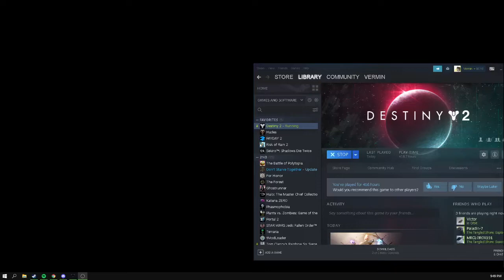100% legit easy melt raid boss destiny 2 any% speedrun 1500 free silver REAL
we beat the error code, absolute gods